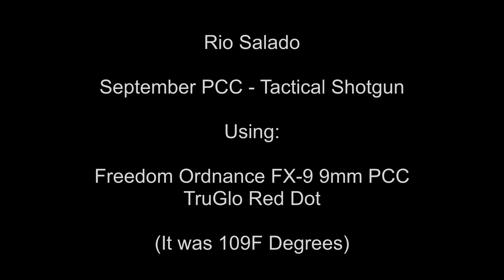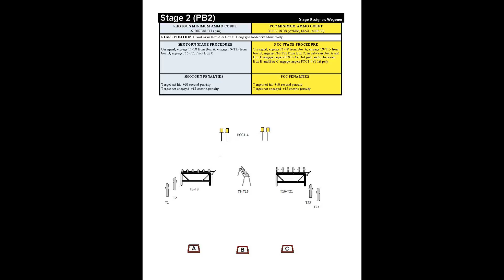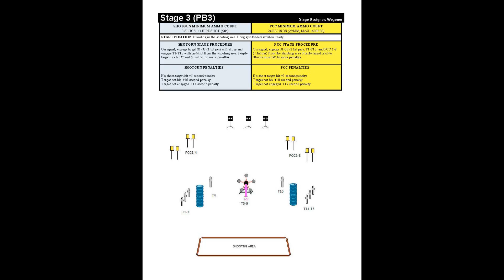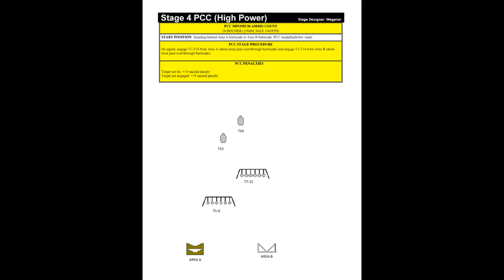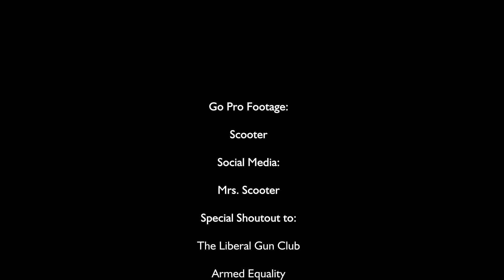Rio Salado PCC September 2020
the last PCC match before the Arizona State Championships.  had 2 stages with magazine feed issues, but didn't do bac at all.